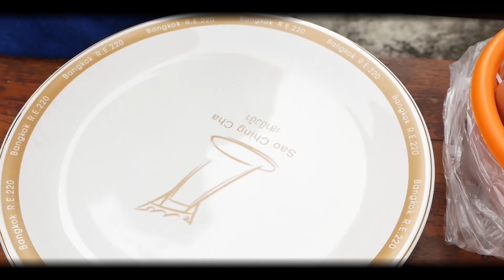หนังสั้น ขายข้าวผัดรวมมิตร สู้ชีวิต | Selling fried rice with friends to fight life.